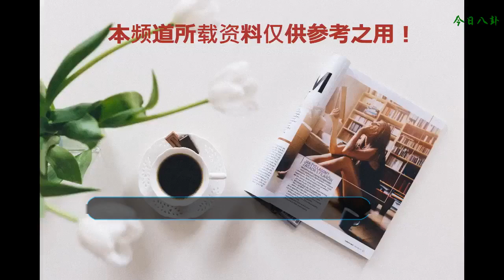TVB視后被指雙喜臨門？與新劇搭檔原來同年同月同日生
今天是羅仲謙的34歲生日，湊巧謙仔老婆楊怡，則是后天（30號）生日，兩夫妻一起搞生日會。
    謙仔在社交平臺上傳跟楊怡慶祝生日的照片，兩夫妻恩愛惜惜，兼且童心未泯，在波波池拍照，十分搞笑，謙仔開心的說：“跟阿怡一起開生日會，難忘的一個晚上，多謝各位朋友的祝福，感激感激，希望大家天天都笑口常開。”兩人真是太恩愛！
    TVB新劇《再創世紀》今天下午在將軍澳電視城舉行記者記者會。一眾藝人包括郭晉安、楊怡、林文龍、周勵淇、周柏豪都有出席。湊巧8月30日是楊怡、周麗淇的生日，真的是同年同月同日生。大會推出蛋糕為兩人預祝，又安排郭晉安、林文龍送上鮮花，周柏豪則即場獻唱生日歌。
    視后楊怡接受訪問時提到「雙喜臨門」，她思考一會說：“多謝！生日又有新劇播出。（算上老公羅仲謙生日是否三喜？）都是的！（會不會是四喜臨門呢？）你們兜個圈就是問這些啊！（會不會送一個BB慶祝老公生日？）承你貴言啦，現在狀態很Fit，都是順其自然啦！”
    她表示生日愿望是身體健康、心想事成，問到會如何慶祝？她說：“都是在家簡單吃個飯。（見你們慶祝生日好Sweet！）太過份啦，竟然先曬出來了，等下我都要快點曬相出來。”